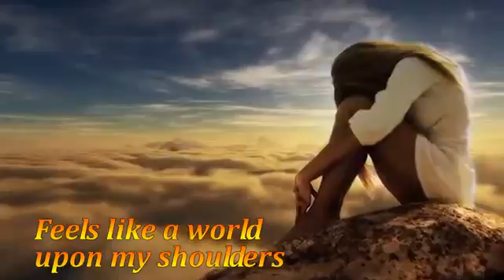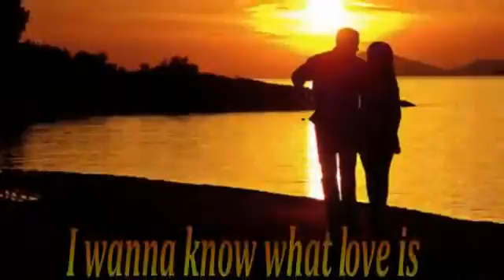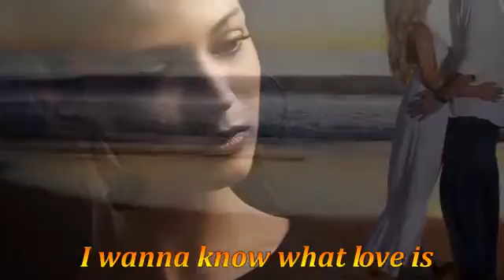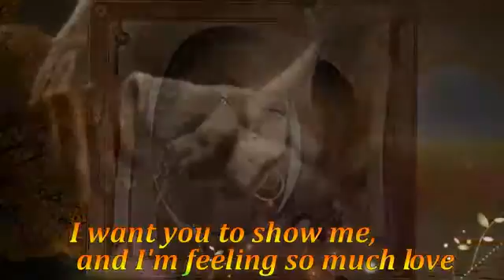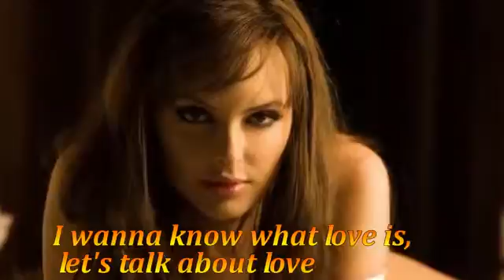Foreigner I Want To Know What Love Is Lyrics 360p